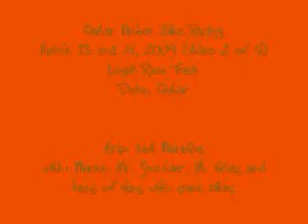Losail Motor Bike Race 2